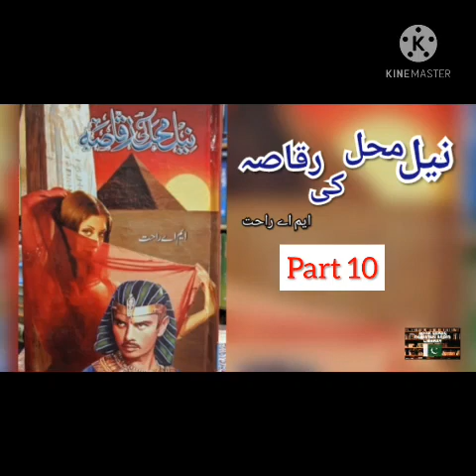Neel mahel ki raqasa Part 10 | M-A Rahat